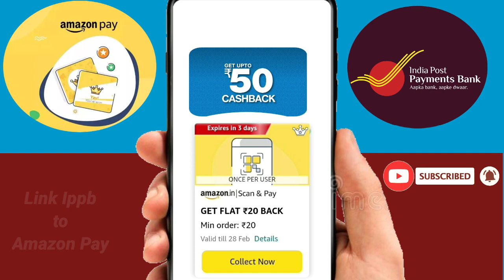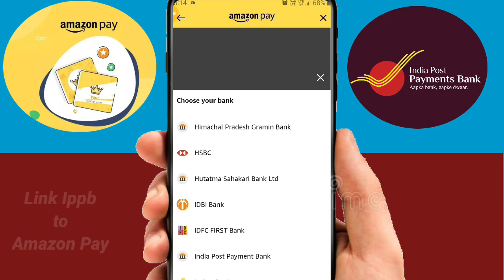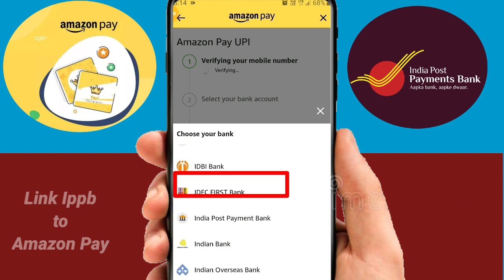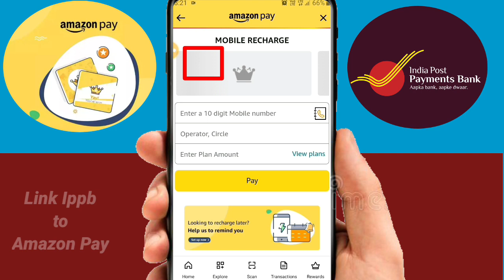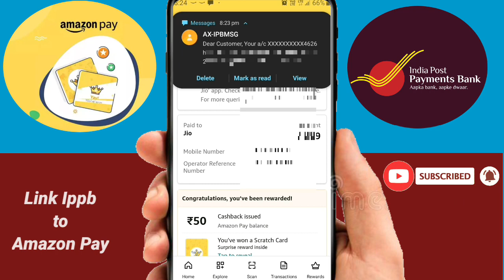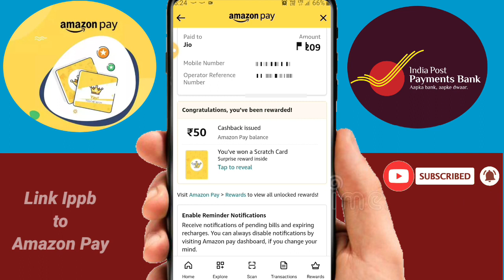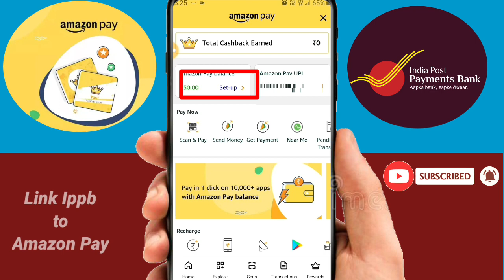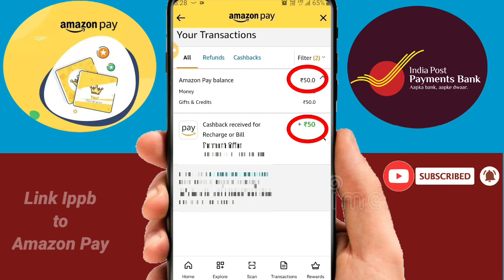ippb account link to amazon pay | India post Payments bank Account link to Amazon Pay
Ippb Account link to amazon pay
India post Payments bank Account link to amazon pay
Amazon pay link to ippb
Amazon pay link karo india post Payments bank se
ippb otp problem
ippb atm card apply online
ippb otp
ippb otp problem
ippb otp keyboard problem ippb otp auto read problem ippb otp not received
ippb otp se paise kaise nikale
ippb otp incorrect problem ippb otp keypad problem ippb otp enter problem
ippb otp not fill
ippb otp verification problem
India post Payments bank otp
india post payment bank otp nahi aa raha hai
india post payment bank se otp se paise kaise nikale
ippb mobile banking otp problem
online ippb se phone pe account kaise banaye
ippb otp problem